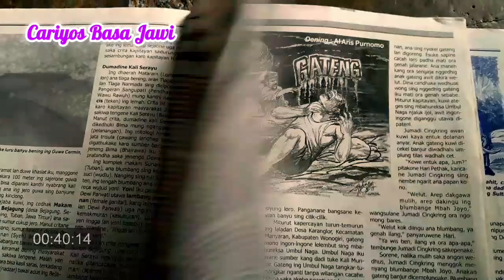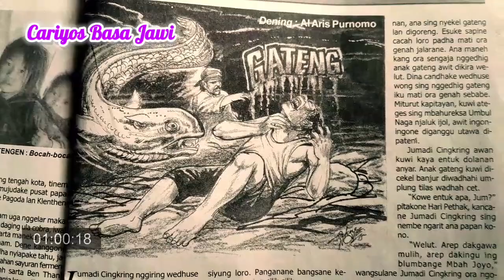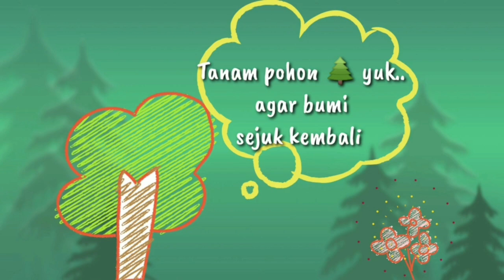GATENG || Cariyos Basa Jawi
GATENG,  seratanipun Bapa Al. ARIS PURNOMO. Kepacak ing Panjebar Semangat No.  43 - 24 Oktober 2015.

♤Ilustrasi Gambar dening Pakné Novie

》Pengisi Swara:
☆Alberta Lilis M.
☆Hindrayana (narator)